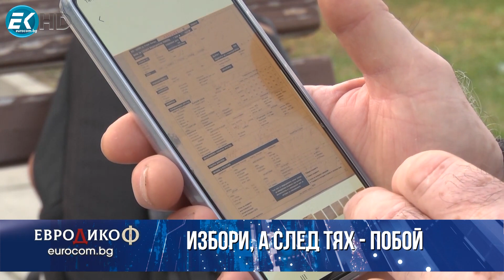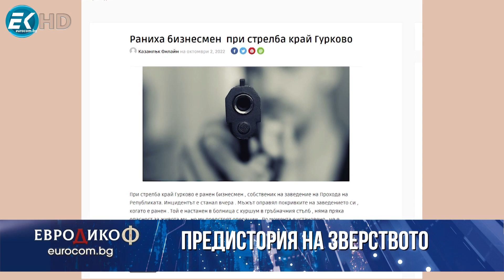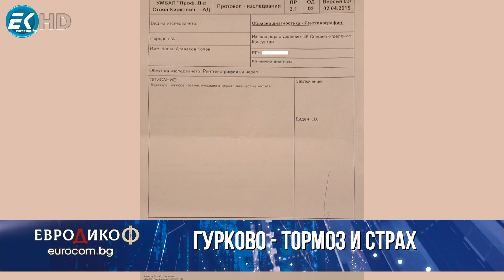✔️220/3 Кольо Атанасов, предприемач: Гурково - тормоз и страх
Предприемачът Кольо Атанасов печели милиони с фирмата си, в която се изхранват 700 семейства. От години той се бори с местните партийни мафиоти и води дела срещу купуването на гласове в град Гурково. Наскоро обаче, посред бял ден на една от централните улици, бе пребит и едва не бе убит. Биячът бе арестуван и предстоя 24 часа „на топло“. Цялата драма с покъртителни кадри, вкл. от шевовете по главата на Атанасов, в „ЕвроДикоФ“.